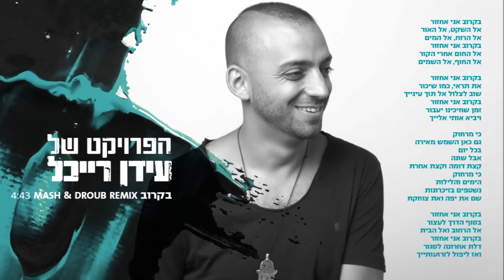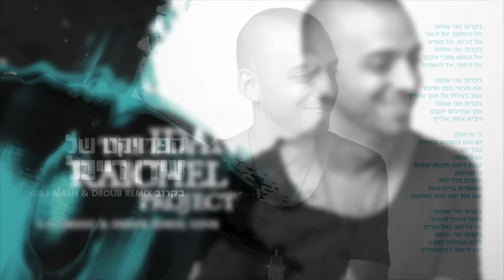The Idan Raichel project - Be'Karov - Soon (Mash & Droub Remix) - הפרויקט של עידן רייכל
"Be'Karov (Soon)" Mash & Droub Remix
Mash & Droub בקרוב" גרסת הרמיקס של

"Be'Karov (Soon)" Mash & Droub Remix is based on the song Be'Karov (Soon)" from The Idan Raichel Project's latest album Quarter to Six. The album features guest appearances by Ana Moura from Portugal, German countertenor Andreas Scholl, Palestinean-Israeli singer Mira Awad, Marta Gomez from Colombia and some of Israel's top vocalists and musicians.

מילים ולחן: עידן רייכל
Mash & Droub :רמיקס
עיבוד: די ג'יי מאש ודי ג'יי חנן דרוב
שירה: שי צברי
ניהול אמנותי וצילום: ברצי גולדבלט
צילום עידן רייכל: יריב פיין וגיא כושי
ציור: עידן רייכל
עיצוב: רועי שני
דצמבר 2013

Lyrics & Music by Idan Raichel
Remix and arrangement: Mash & Droub
Vocals: Shai Tsabari
Art Director and Photography: Bartzi Goldblat
Photograph of Idan Raichel: Yariv Fein & Guy Kushi
Painting: Idan Raichel
Graphic Design: Roe Shani

בקרוב אני אחזור
אל השקט, אל האור
אל הרוח, אל המים
בקרוב אני אחזור
אל החום אחרי הקור
אל החוף, אל השמים

בקרוב אני אחזור
את תראי, כמו שיכור
שוב לצלול אל תוך עינייך
בקרוב אני אחזור
זמן שחיכינו יעבור
ויביא אותי אלייך

כי מרחוק
גם כאן השמש מאירה
בכל יום
אבל שונה
קצת דומה וקצת אחרת
כי מרחוק
הימים והלילות
נשטפים בזיכרונות
שם את יפה ואת צוחקת

בקרוב אני אחזור
בסוף הדרך לעצור
אל הרחוב ואל הבית
בקרוב אני אחזור
דלת אחרונה לסגור
ואז ליפול לזרועותייך

LYRICS

Be'Karov (Soon)
Soon I will be back
To the quiet, to the light
To the wind, to the water
To the warmth after the cold
To the shore, to the sky

You will see, like one intoxicated
To dive again into your eyes
Time we waited will pass
And will bring me to you

Because from afar
Also here the sun sheds light
Every day
But changed
Somewhat similar, somewhat different
Because from afar
The days and the nights
Are awash with memories
There, you are beautiful and you are laughing

Stopping at the end of the way
At the street, at home
To close the final door
And then to fall into your arms